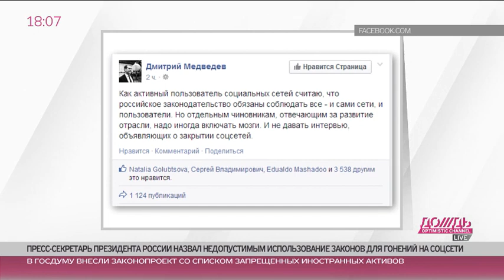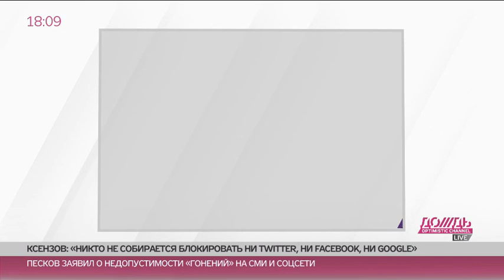Павел Лобков о том, как кирзовый сапог разбил хрупкое стекло айпада Медведева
Был такой фильм в 1992 году, «С меня хватит». Главного героя в исполнении Майкла Дугласа, что называется, прессует жизнь со всех второн, но честный протестант терпит испытания, посланные всевышним. И тут в жалкой лавке какой-то кореец отказывается разменять ему доллар. Герой добивается справедливости при помощи бейсбольной биты, крушит лавку а потом и весь город. «С меня хватит», — кажется, сказал сегодня Дмитрий Медведев.